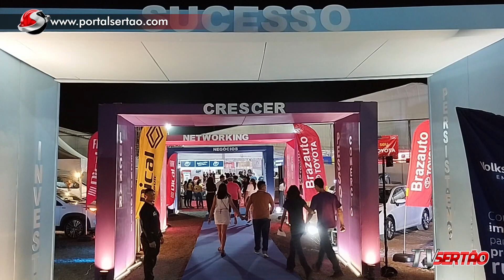Margarida Araújo, Colunista da TV Sertão, comenta sobre os três dias de Cajazeiras Expo Negócios